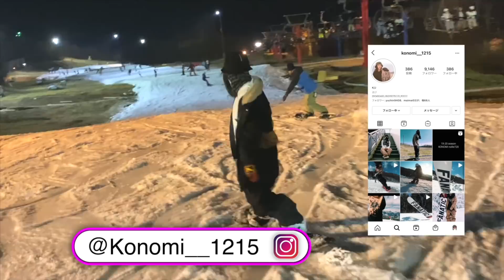【グラトリ女子】上級者の滑り方はこれや！【このみ】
カービングとグラトリが両方できるスノーボード作ってます

【このチャンネルの自己紹介】
スノーボードの「楽しい」や「上手くなるコツ」を発信しているインフルエンサーです。

『米屋の娘が女子向けスノボ動画を配信』

僕が使ってるインソールや便利アイテムはここから！

最強に走るチューニングやマニアックな情報はここで得てました
プロショップ 『dreamy』

僕が愛用している板です 『RICE28』
かれこれ6年くらい乗ってます。

最強の素材 ”ゴアテックス”を使用した老舗ウェア&グローブ
ゴアテックスまじやばいから一回使って欲しい
ウェア『rew』 / グローブ『volume』

ドチャクソ走るワックスは
まじ無双な滑走力。ってかワックスまじ大事
『マツモトワックス』